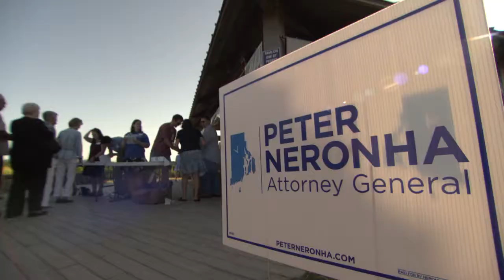Ana Bess Moyer Bell